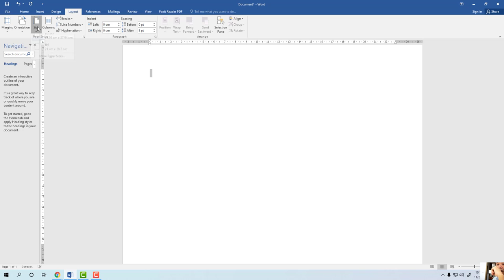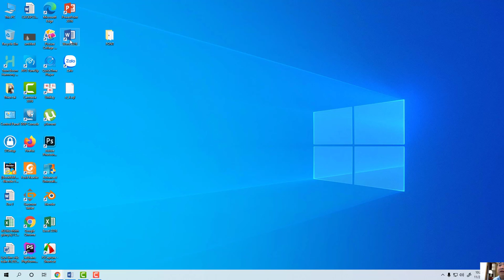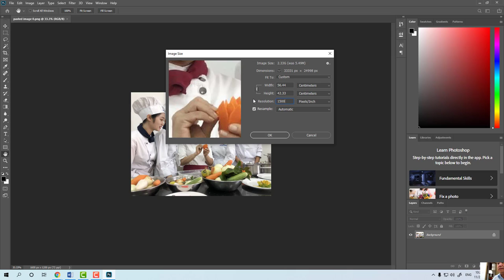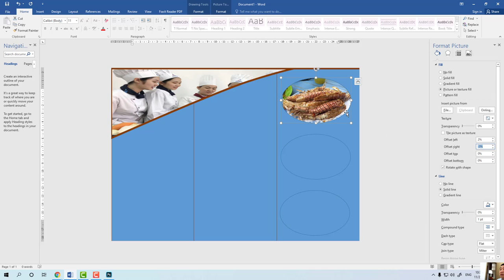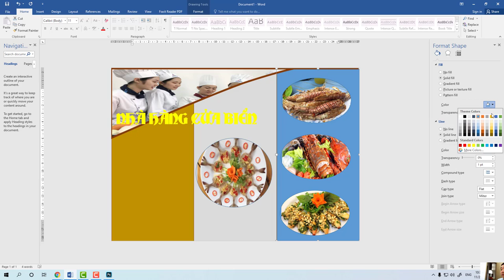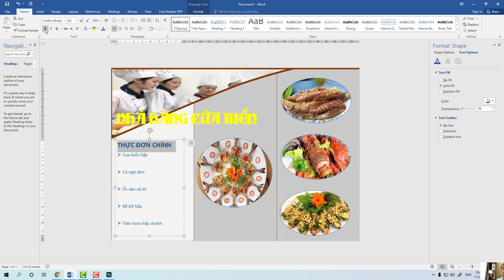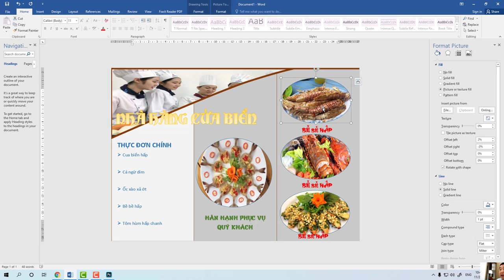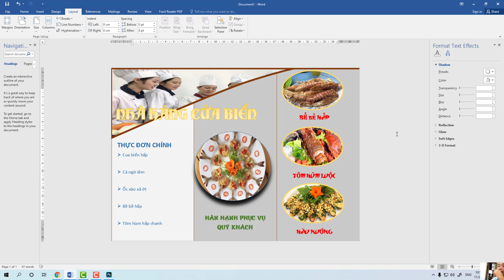Design tờ quảng cáo 3 vạch, design layout Brochure 3 flip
Design standee by Microsoft Word,  tập thiết kế standee bằng word, áp dụng cho thiết kế Magazine